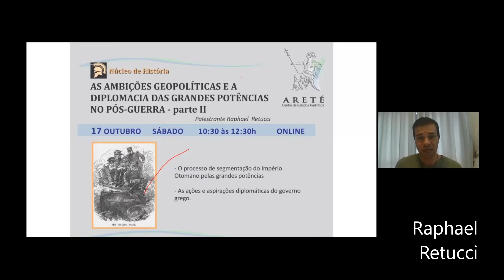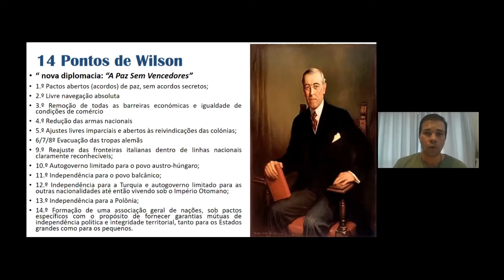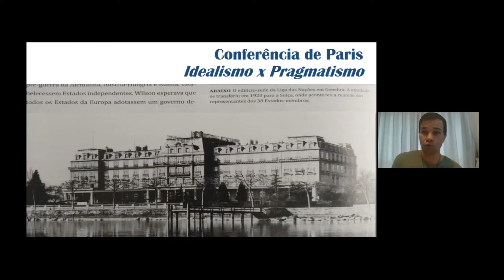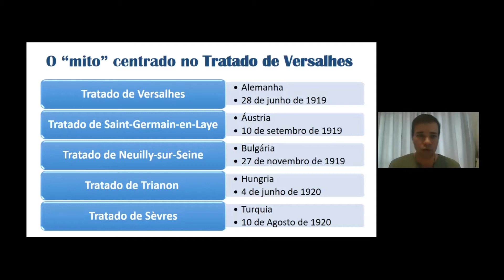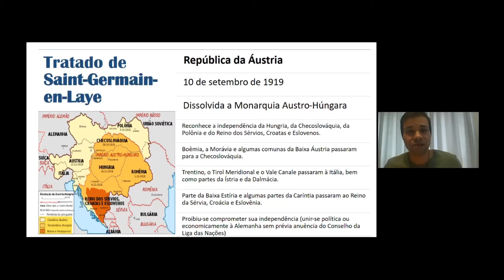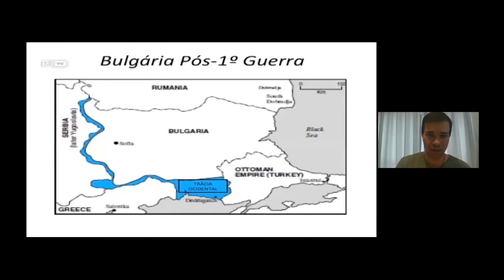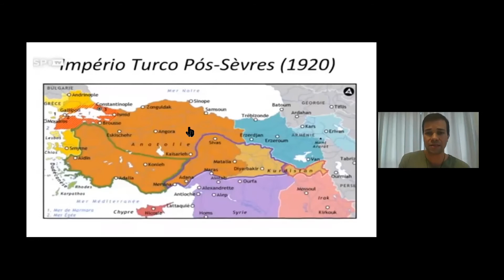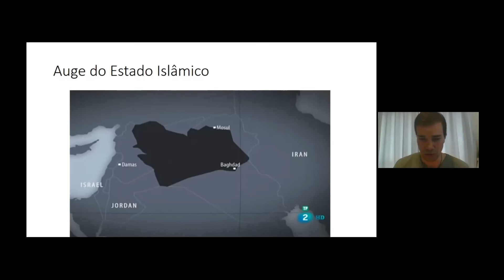AS AMBIÇÕES GEOPOLÍTICAS E A DIPLOMACIA DAS GRANDES POTÊNCIAS NO PÓS-GUERRA - parte II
Núcleo de História
17 OUTUBRO  2020    SÁBADO        10:30 às 12:30h           ONLINE

- O processo de segmentação do Império Otomano pelas grandes potências

- As ações e aspirações diplomáticas do governo grego.